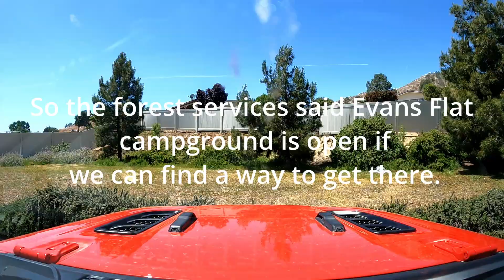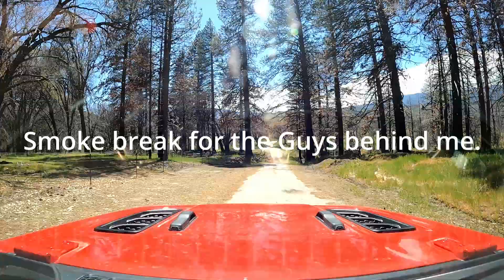Evans Flat or bust!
So the forest services said Evans Flat campground is open if we can find a way to get there. This video is us trying to find a way up to it. With the 155 closed we found a road to get us to Alta Sierra but found a snow gate that wasn’t on a map.
Equipment used.
Gopro 9
Bitcoin bc1qjft6f8r7nvrm3pdy2pa7nrtqaus8yu2zqt4mq4
Ethereum 0x3d24f984CfFD092F286F4c3D1669C53CBb854e0a
Shiba Inu  0x3d24f984CfFD092F286F4c3D1669C53CBb854e0a
Polygon 0x3d24f984CfFD092F286F4c3D1669C53CBb854e0a
Cardano addr1qxulqytdyu48kq8qqwzu59mu076msv46k9yq3q50dwqkhrsg6h5us0avc20ee2azzun58lgylyl54sjr6y9efwq86krsy3k5z9